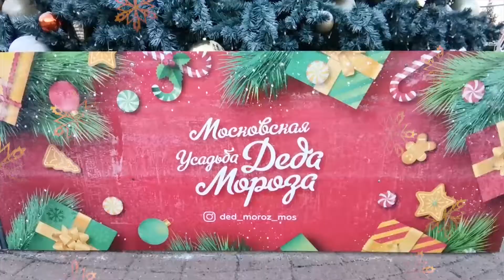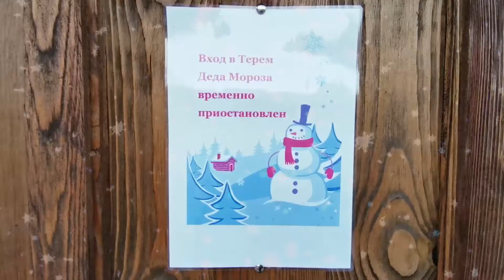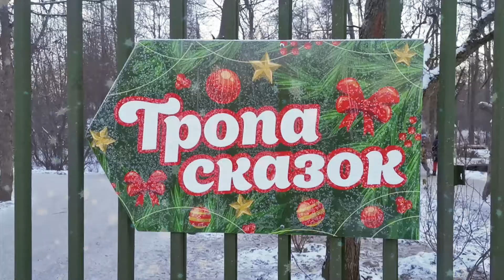Новогодняя сказка в Усадьбе Деда Мороза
Чем ближе Новый год, тем больше нам хочется волшебства и сказки. И даже в 2020 году, когда на мир обрушилась пандемия коронавируса, люди не переставали верить в чудо. А где происходят чудеса? Конечно, там, где живет самый добрый волшебник – Дед Мороз, там, где живет сказка. Веселый Снеговичок готов прогуляться вместе со зрителями канала «ФедералПресс» по Московской усадьбе Деда Мороза в парке «Кузьминки».